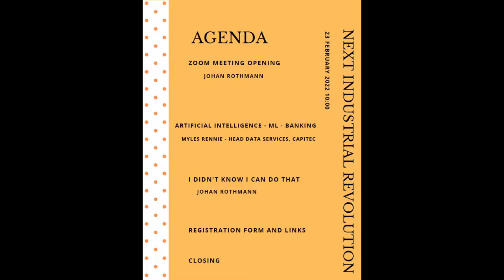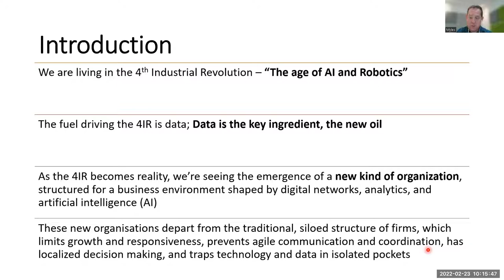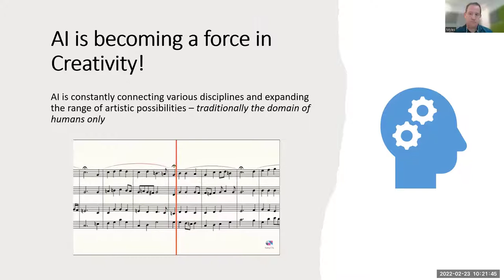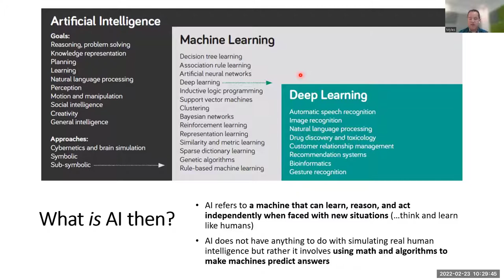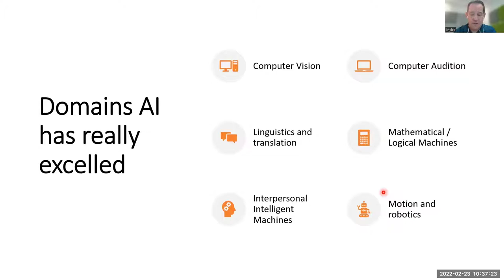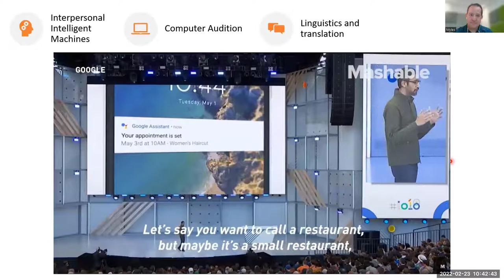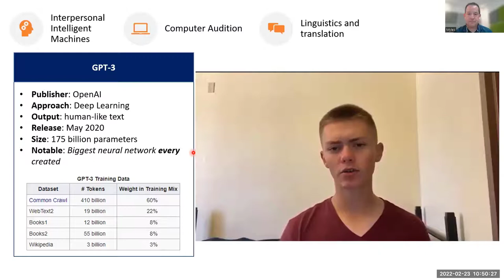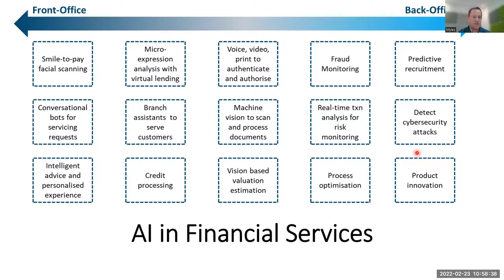NIR meeting 23 Feb 2022 - Artificial Intelligence and Machine Learning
The Next Industrial Revolution (NIR) is a special interest group of the U3A Helderberg. This is a recording of their meeting held over Zoom on Wednesday 23 Feb 2022.

Myles Rennie, Head of Data Services for the Capitec Group,  explains the definition and evolution of Artificial Intelligence and Machine Learning. Many practical illustrations are used in the presentation.